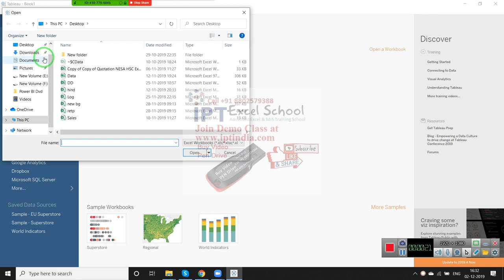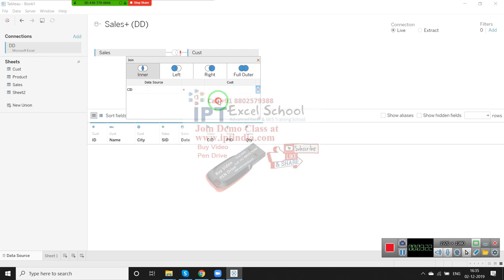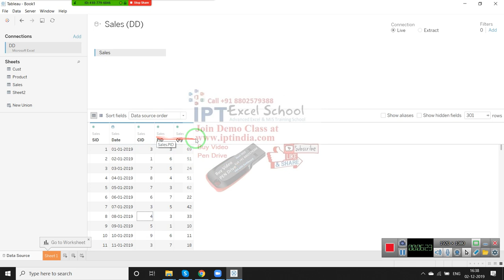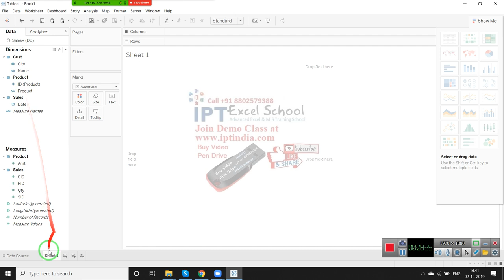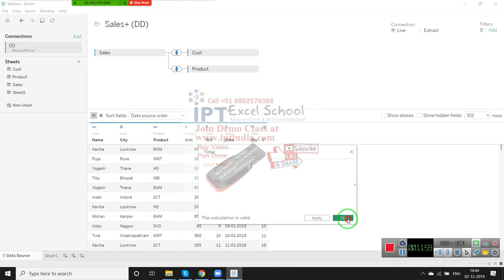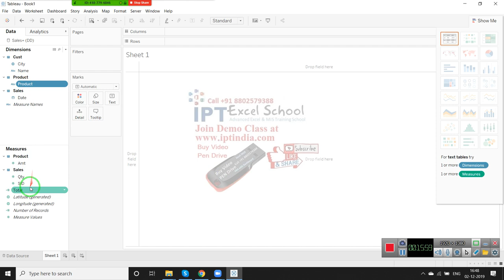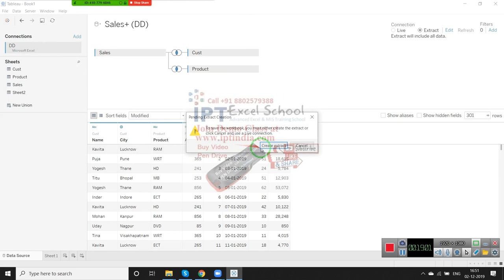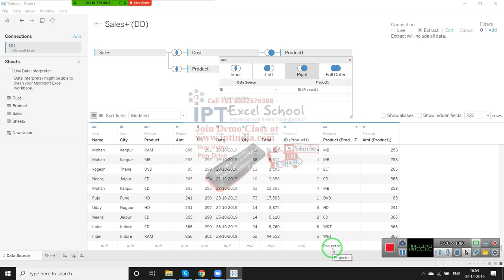Join in Tableau Inner-Outer-Left-right